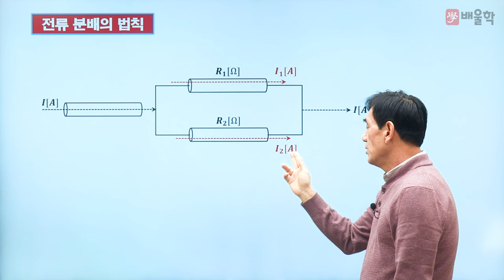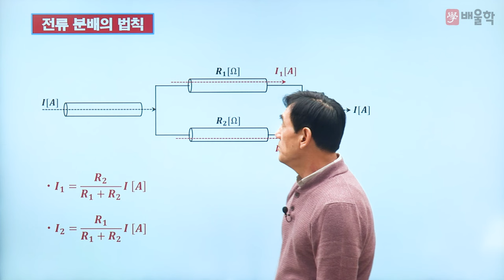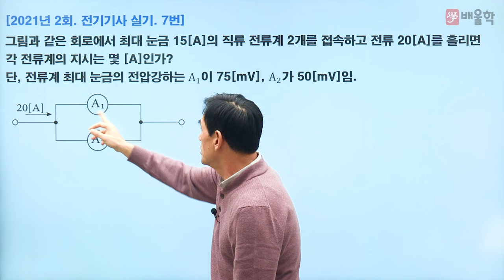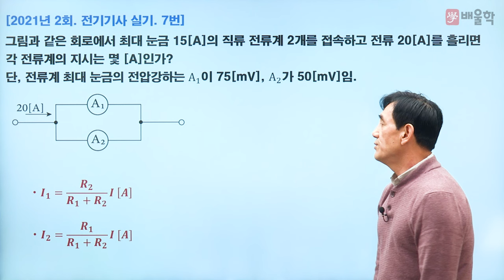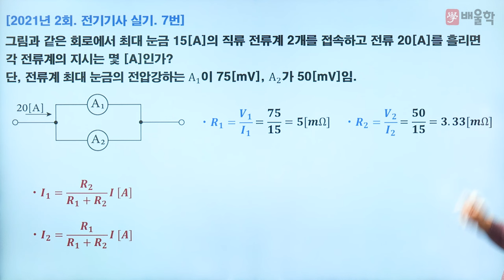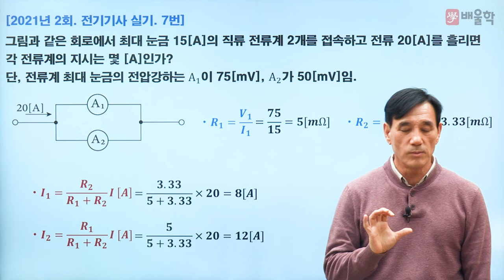[전기기사] 알아두면 쓸모있는 전기기사 기초 12. 전류 분배의 법칙